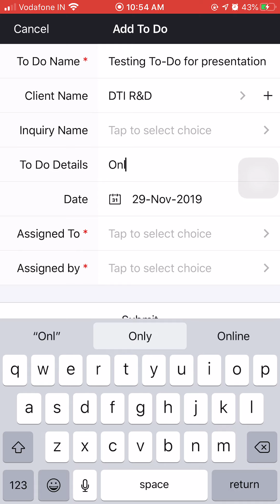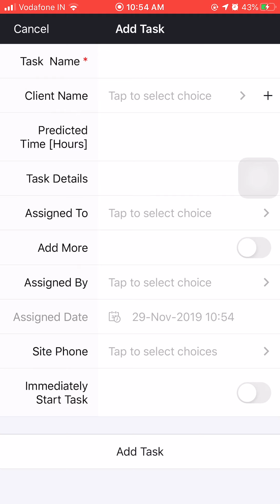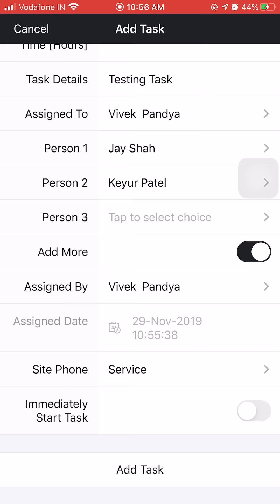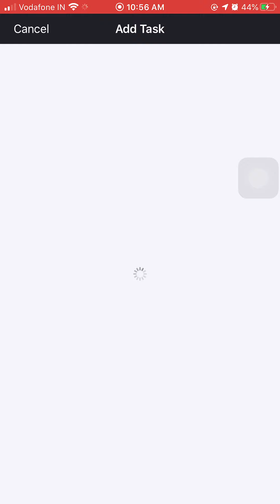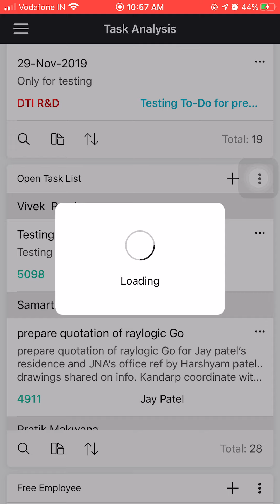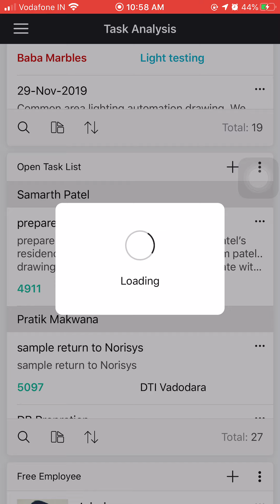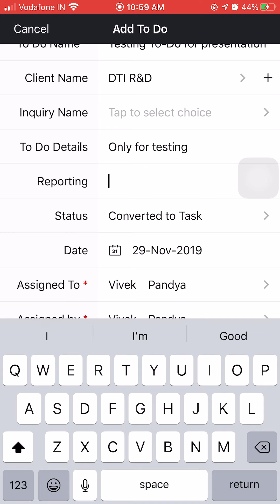Zoho Creator Custom Application.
Zoho Creator Custom Application to handle Task and Inquiry.